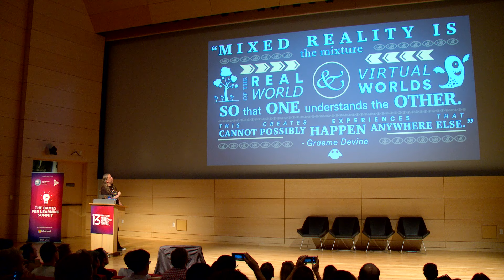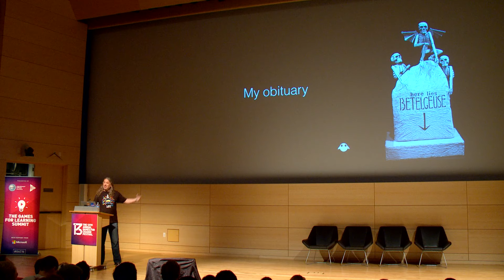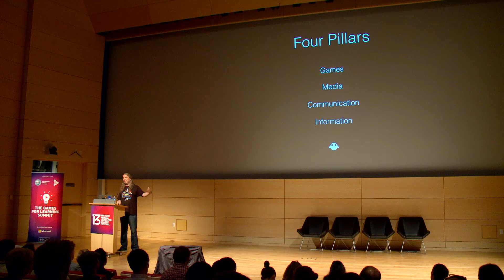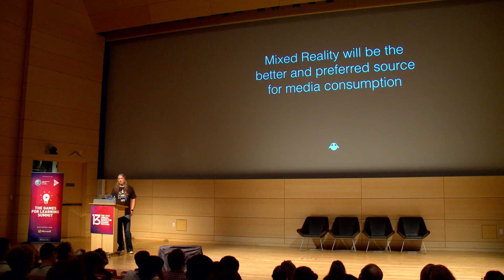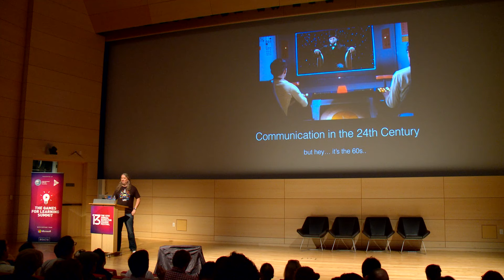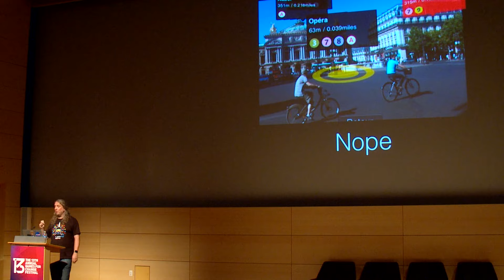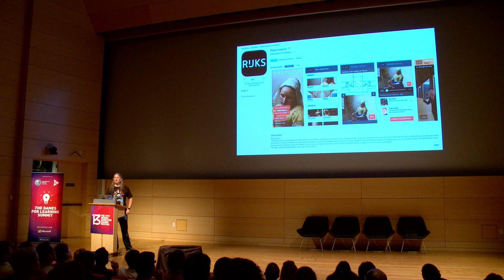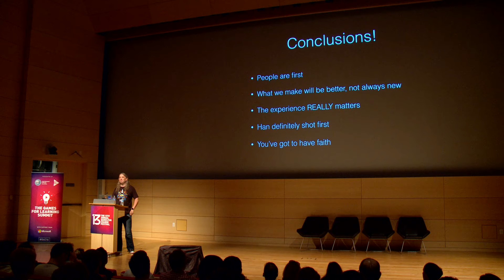Keynote - Into the Future, with Magic Leap's Graeme Devine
Magic Leap’s Chief Game Wizard Graeme Devine shares the startup’s vision for mixed reality in the classroom and making virtual objects appear in real life.

Speakers:
Graeme Devine (Chief Game Wizard at Magic Leap)